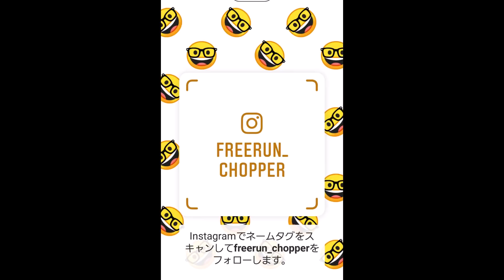①自粛パトロール sungaチャンネル ハーレー モトブログ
思い出ツーリング 動画 時々一人パトロール